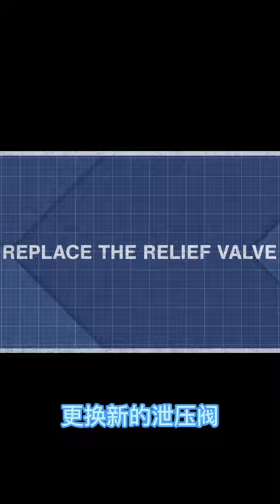How to repair leaking relief valve?|热水器泄压阀漏水怎么办?